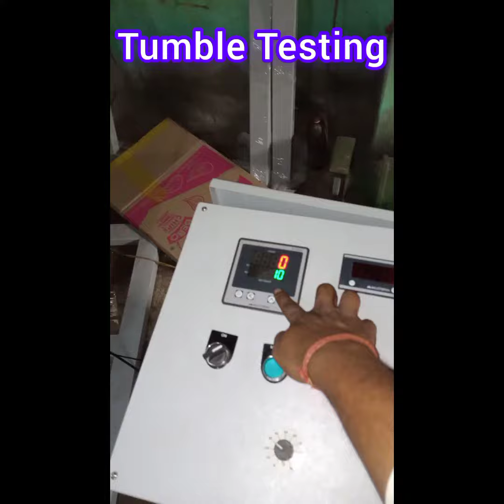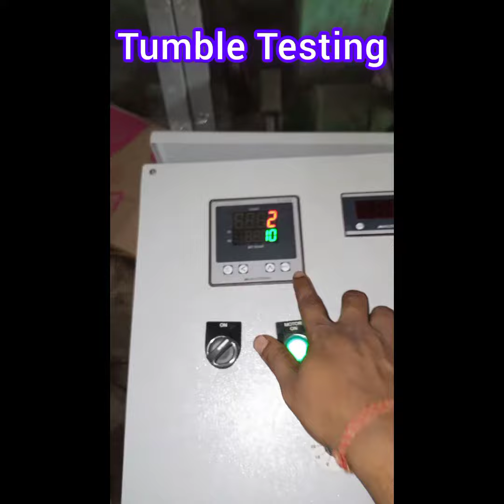Tumble Test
Tumble tester,
Drop Tester,
drop_testing, aa per IS & IEC Standards

we are testing instrument manufacturing company, based in faridabad with state of art machining infrastructure.

Sunil Kumar
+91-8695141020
Faridabad Haryana 121005